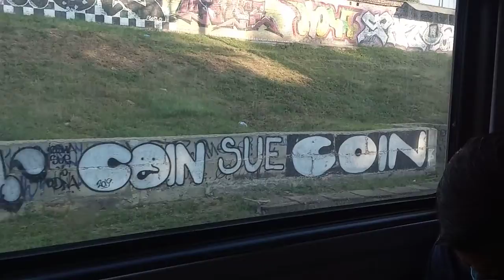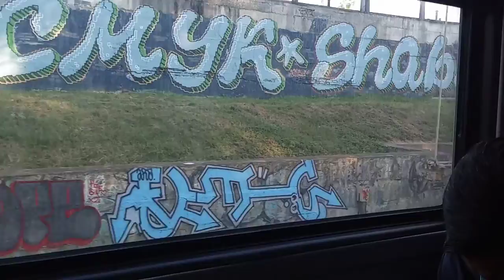"отклонение от маршрута из за обрыва сети" 6540 Фастов-Святошин отправление с 6 пути Киев-Волынского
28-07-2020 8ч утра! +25